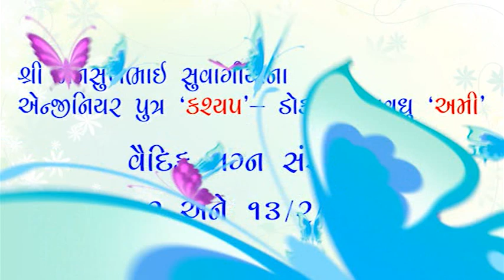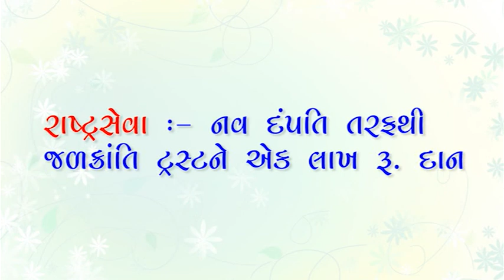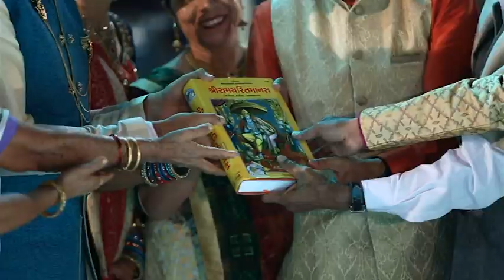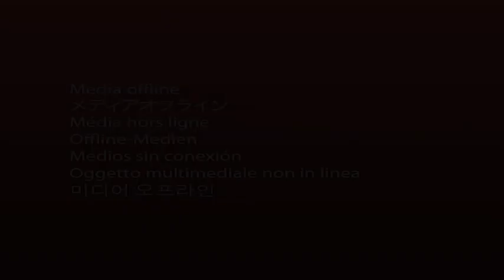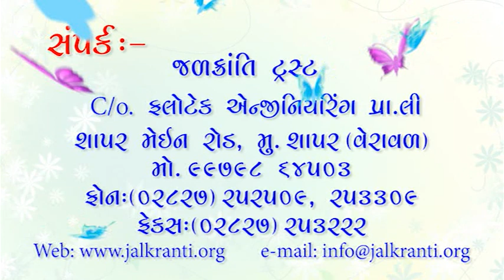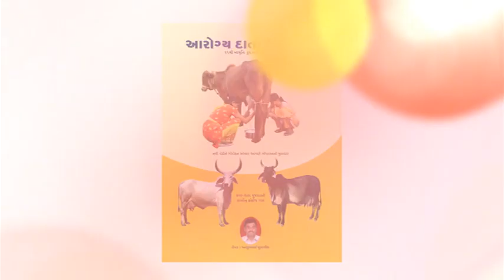વૈદિક લગ્ન સંસ્કાર Vaidik Lagn Sanskar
વૈદિક લગ્ન સંસ્કાર Vaidik Lagn Sanskar પ્રેરક : મનસુખભાઈ સુવાગીયા, રાજકોટ